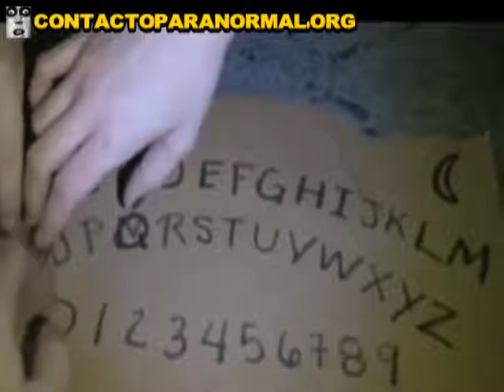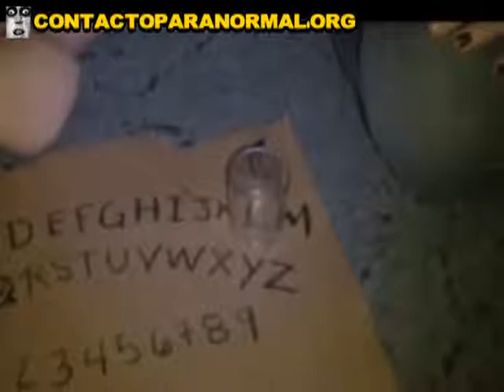Paranormal Phenomena During a session of Ouija Use